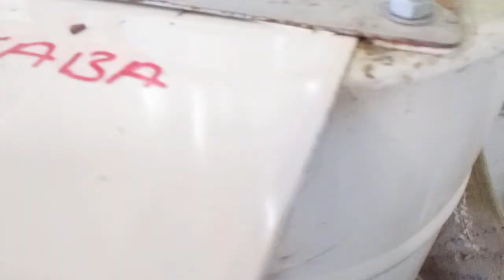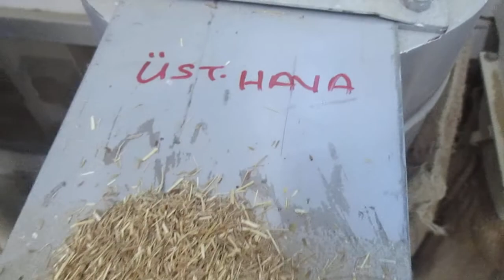Fennel Seed Cleaning Plant India video 2